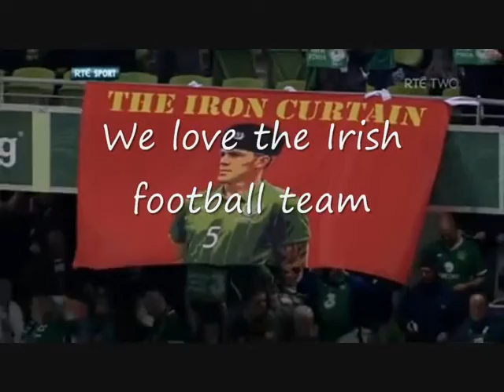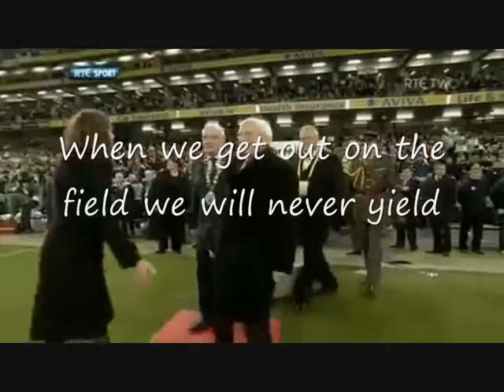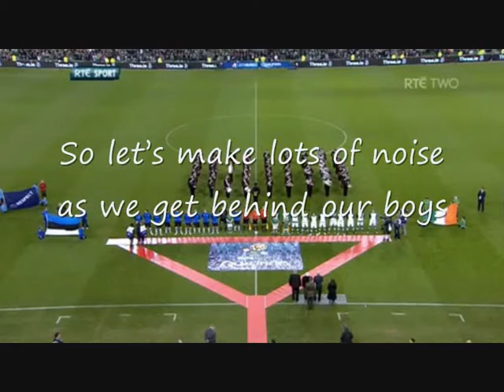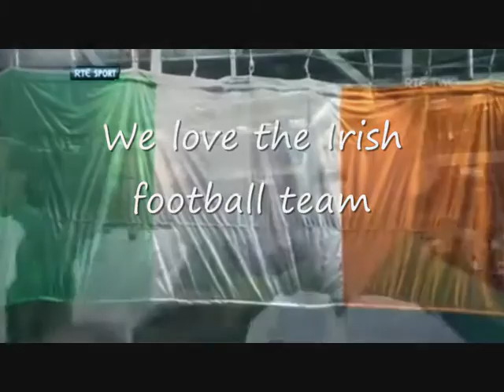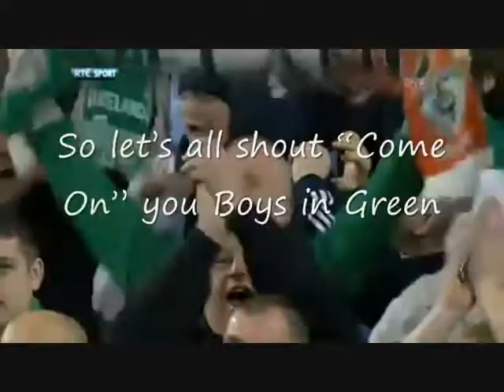"The Boys in Green" Euro 2012 "Keltic Kats"